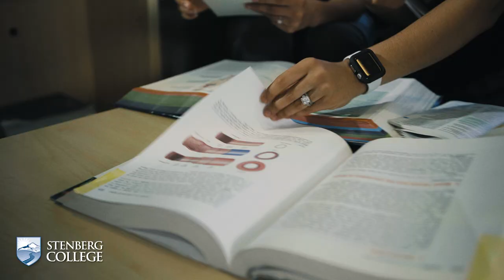Post Graduate Diploma in Canadian Nursing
The Post Graduate Diploma in Canadian Nursing with Co-op prepares internationally educated nurses (IENs) with the knowledge, skills, and requisites to practice safe, ethical and competent care in the Canadian healthcare setting.

This short video, filmed in Stenberg College's state-of-the-art nursing lab, provides exceptional training in our high fidelity simulation lab. Our grads are supported and prepared for regulatory assessments including NCAS and NCLEX-RN.

To learn more about Stenberg College's Post Graduate Diploma in Canadian Nursing program, please visit the program page here: